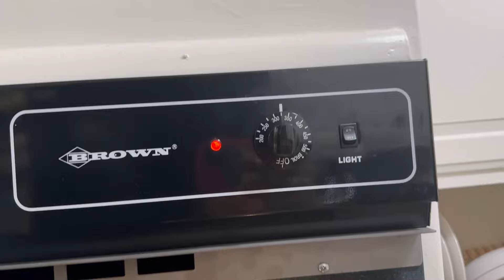Cooking Vlog/ Cooks for my Husband Dinner & Menudo and for Dessert making Brownies 😘💕🥰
My Wifey Duties: guys samahan ninyo ako how i cook for my husband kahit hindi ako ka galing mag luto but super love and na apreciate niya lahat ng try ko cook kanya for today i cook Menudo pero my guide pa
Din niya kasama na din ang pag bonding namin and kumustahan for whole day work namin and its hlep laluna nasa ibang bansa kame o dito sa america na halos kame lang dalawa lagi ang mag kasama kaya ok talaga na ano man busy day ninyo e u open each other . And for dessert namin we cook also our favorite Brownies and we end up our dinner so happy and relax so mga momchie ganun din ba kayo sa mga husband ninyo . And that night i share more love sa husband ko